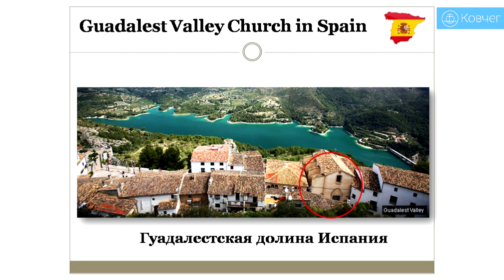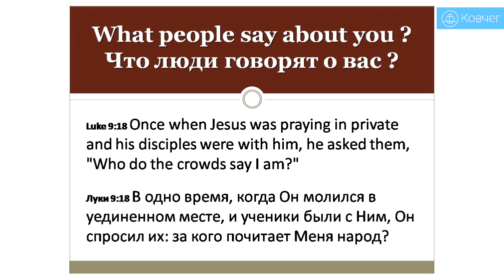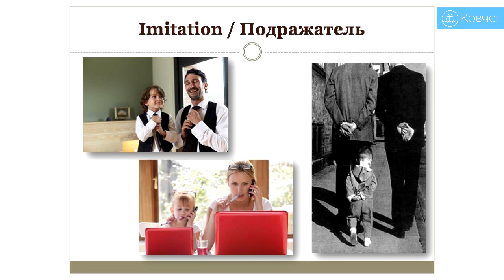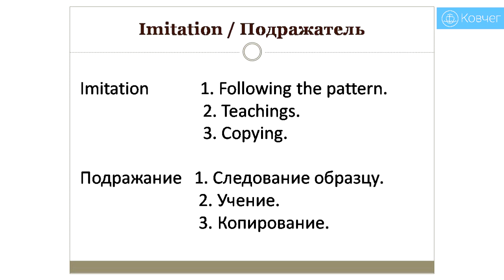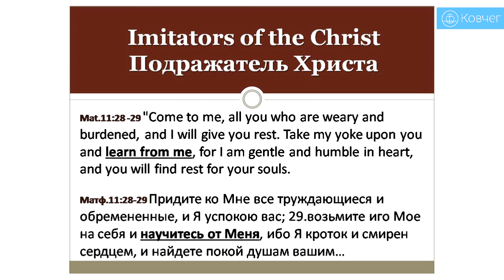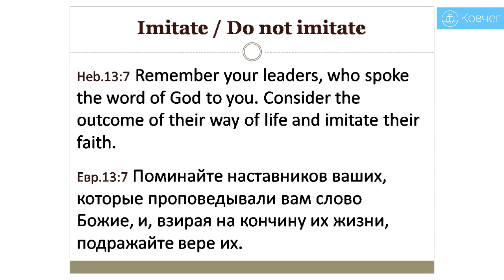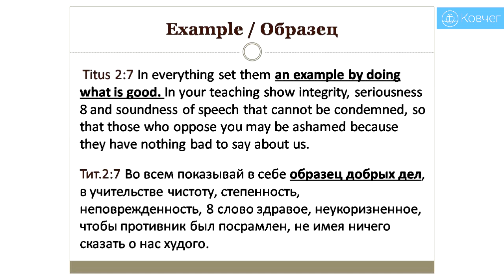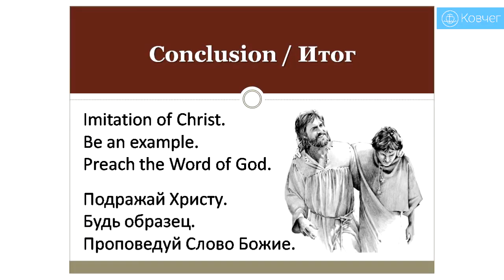Хто такий справжній християнин - Олександр Побережнюк проповідь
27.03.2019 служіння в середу